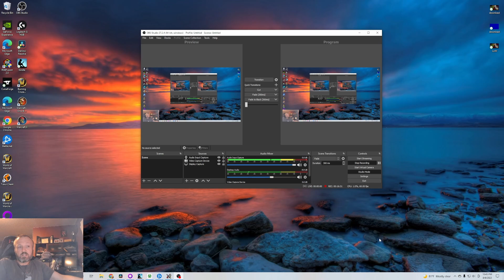Lore of Warcraft - Episode 417 - Beyond the Dark Portal New Stormwind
Let's Play! Beyond the Dark Portal Horde Campaign level 6